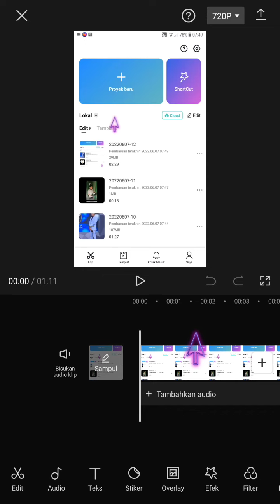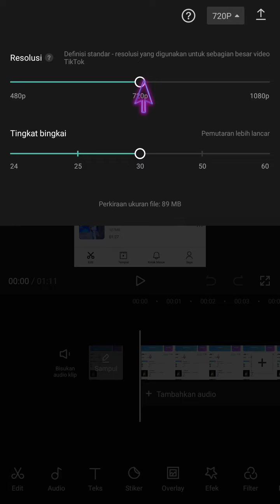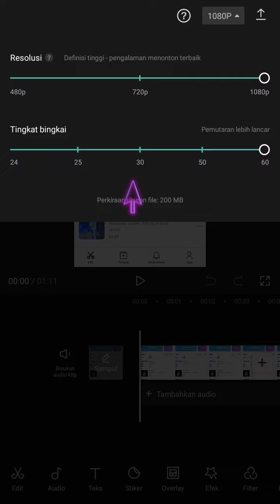Cara Mengatur Resolusi Video CapCut Biar Tidak Buram Terbaru Juni 2022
Hallo bos bis dalam video ini otong bakal saring ke Bos Bis semua Cara Mengatur Resolusi Video CapCut Biar Tidak Buram Terbaru Juni 2022, bagi bos bis yang belum tau yuk simak videonya dan jangan di skip ya biar paham, mudah mudahan bermanfaat :)